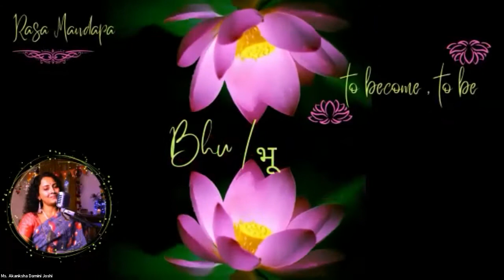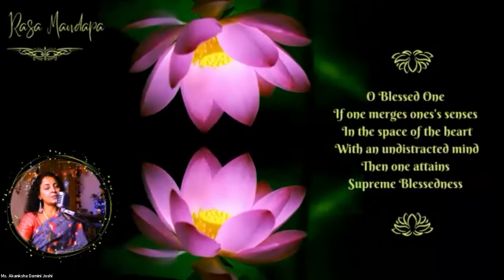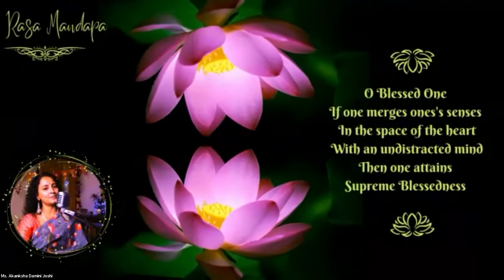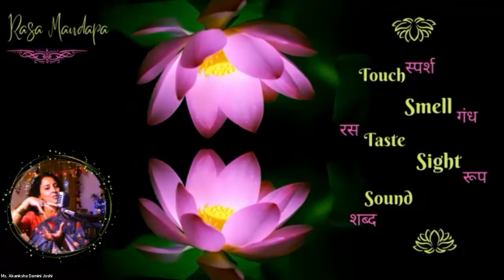RASA MANDAPA: Guided Meditation by Akanksha Damini Joshi